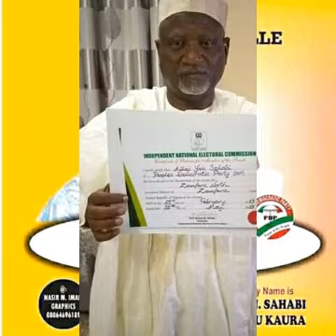Shamsudeen Ibrahim Shinkafi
Sabongarin Shinkafi Zamfara State